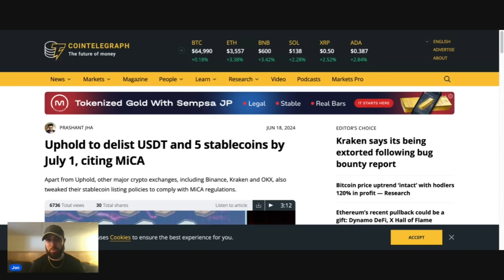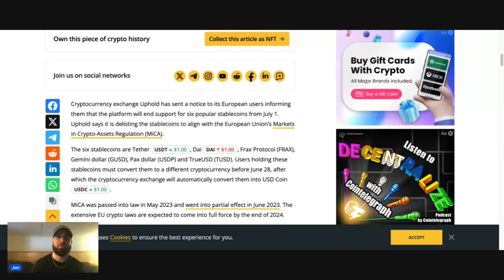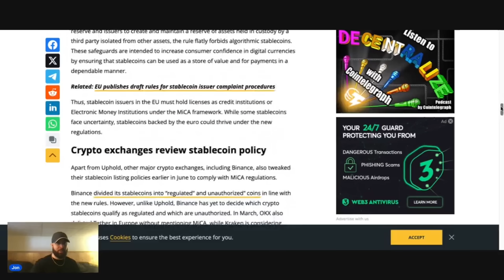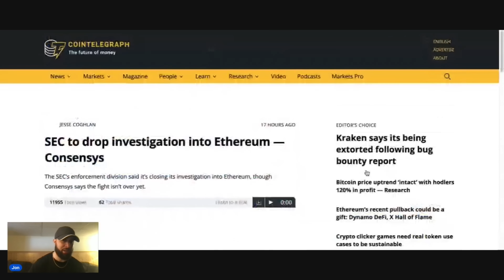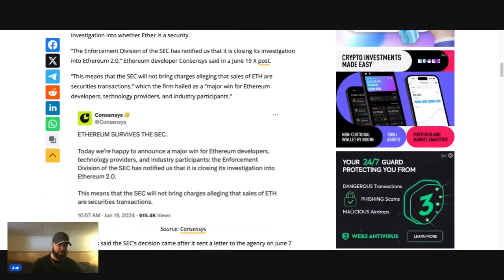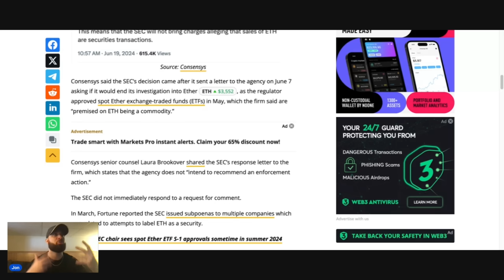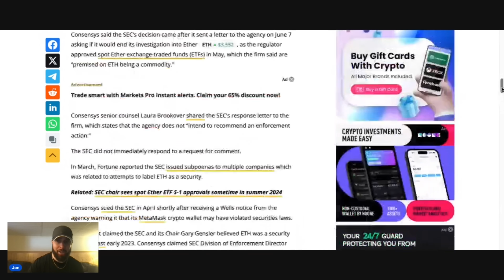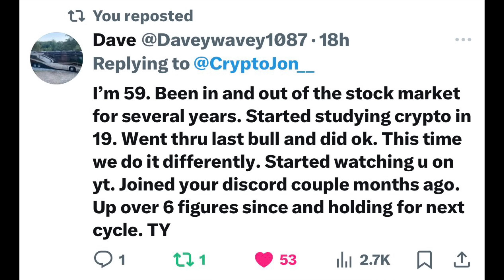These Events Happening Are NOT Random..